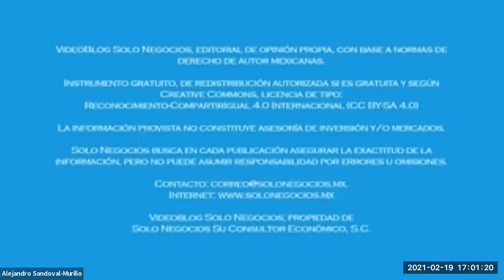[SNR] Solo Negocios Radio del 19 de febrero de 2021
Tema Energía: Electricidad y gas.